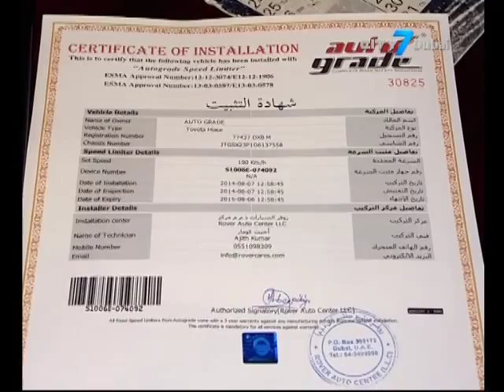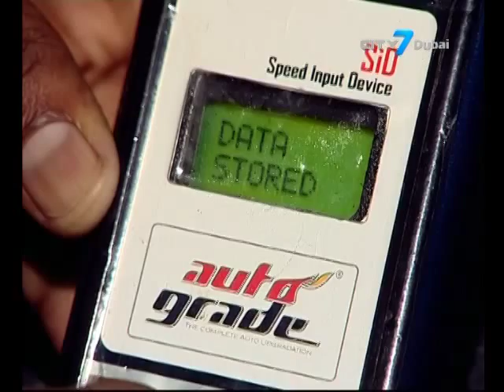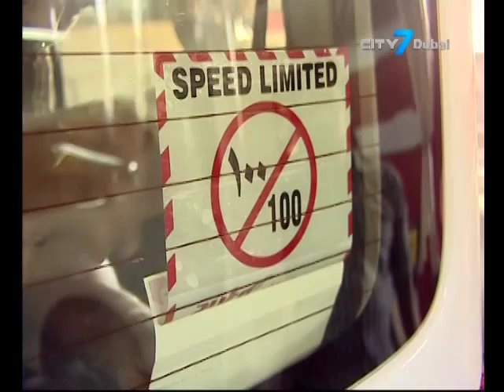City 7TV - 7 National News - 07 August 2014 - Speed Limiters for Safer Roads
There is a growing concern for the alarming rise in the number of speeding motorists on UAE’s roads.
For instance, the Dubai Police Traffic Department’s statistics revealed that 85% of the 1187 accidents that have resulted in casualties were caused by speedsters.
Authorities in the UAE including the Ministry of Interior and the Roads and Transport Authority continue to campaign aggressively against speeding.
While it will take time and require everyone’s cooperation to put a stop to speeding, a company focused on road safety products, Autograde says they offer a solution to decrease this danger